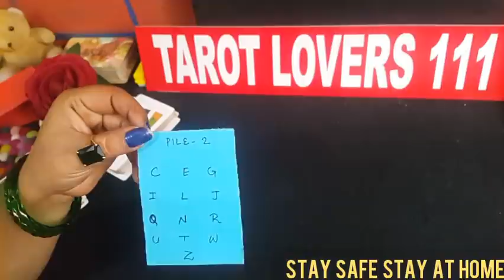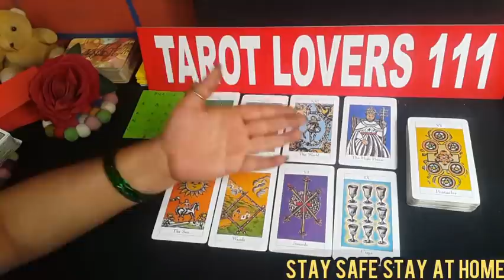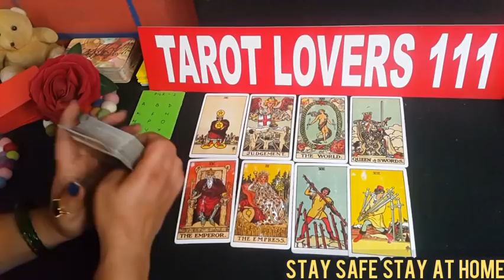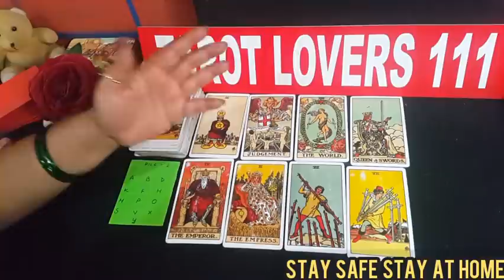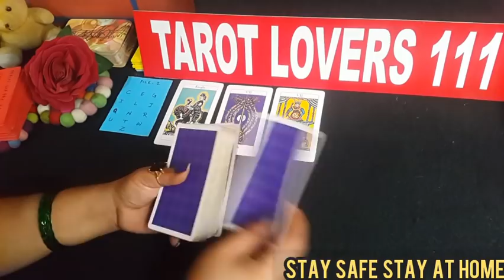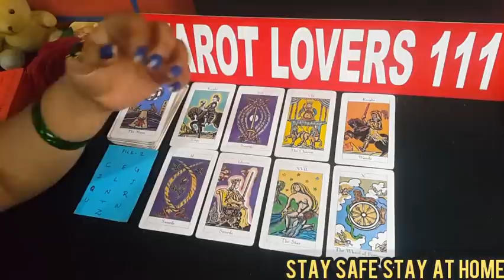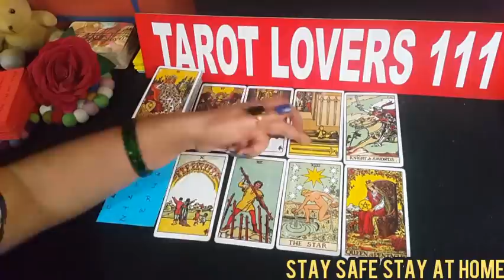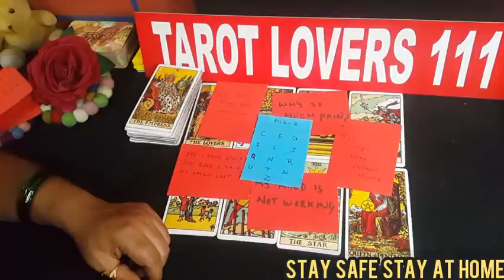💕AAP DONO KI CURRENT FEELINGS KYA HAI?TAROT CARD READING IN HINDI- @TAROTLOVERS111-HINDI TAROT 💕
PILE 1: 2:09
PILE 2:  32:58